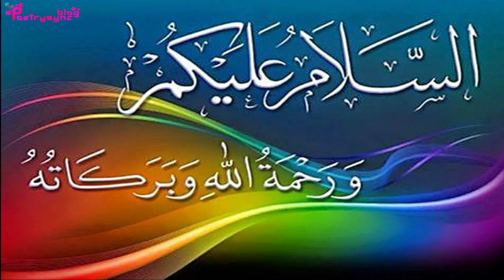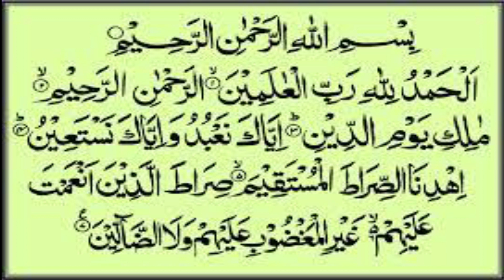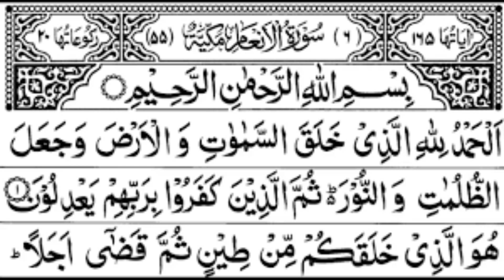Amal of Two Nawafil of Muharram to Get Rid of Worries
In thisvideo two nawafil of muharram moon night are explained to get rid of worries.